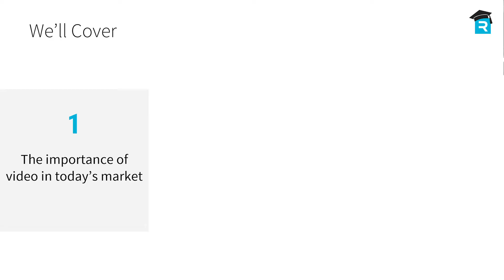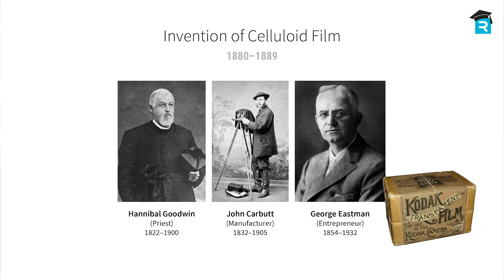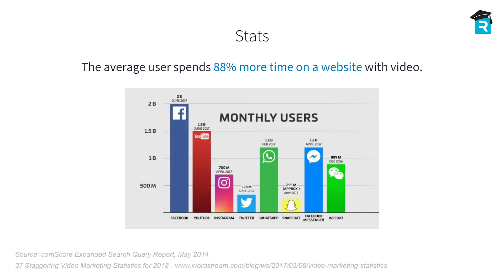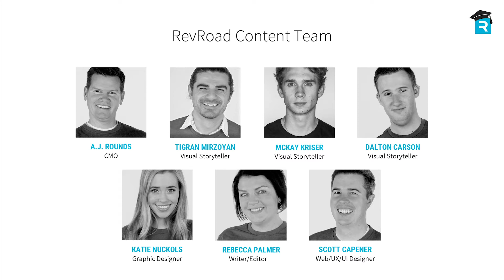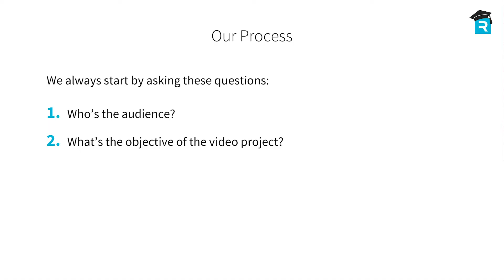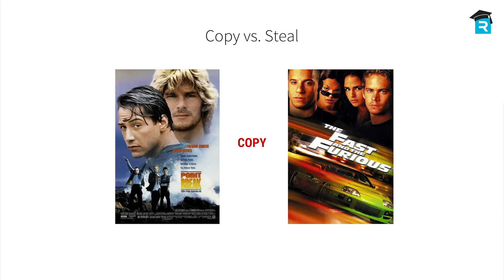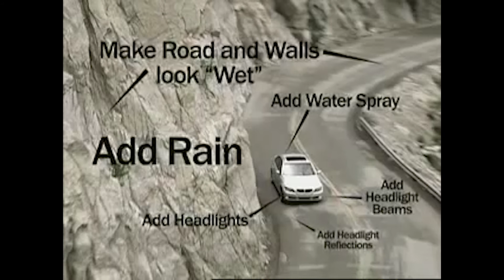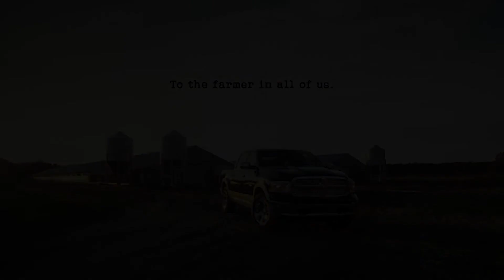July RevU – Video: Story is King - AJ Rounds and Tigran Mirzoyan